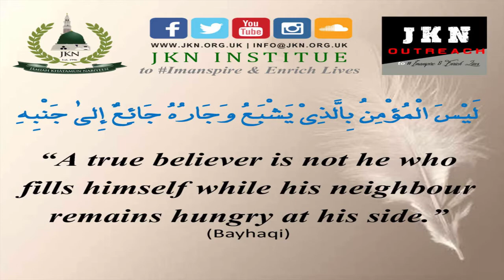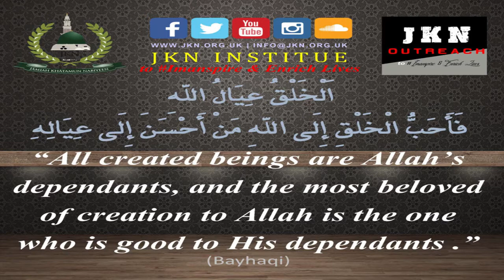Week 7: The Second Week of our Community Kitchen Indoors Providing Hot Meals to the Homeless & Needy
This is the second week of having our Outreach Community Kitchen project indoors from the hall of our madrasah. This gives some of the most vulnerable and needy members of the Bradford community a safe, clean and warm environment to sit in and have a nice meal with good company. For some this is the only meal they have all day.